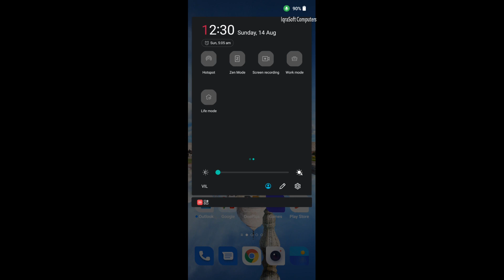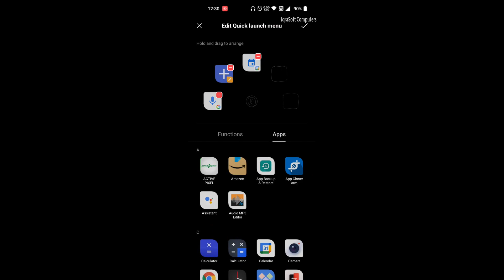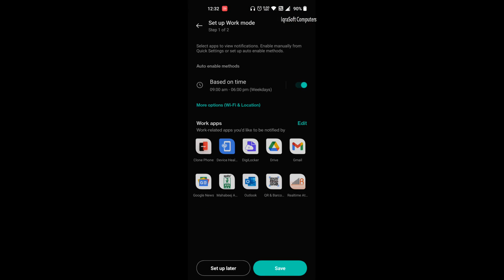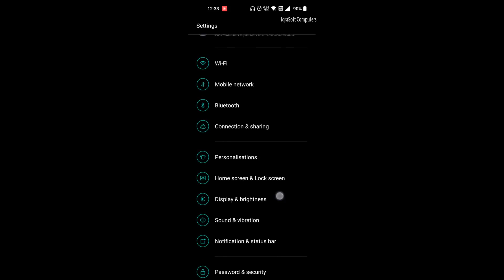OnePlus Nord CE 5G New Features Oxygen 12.1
Welcome to our review of the latest OnePlus Nord CE 5G with OxygenOS 12.1! In this video, we explore all the exciting new features and enhancements brought by the OxygenOS 12.1 update on the OnePlus Nord CE 5G.
🔹 English: Join us as we delve into the new OxygenOS 12.1 features, including performance improvements, UI enhancements, camera updates, and more on the OnePlus Nord CE 5G.
🔹 हिन्दी: जुड़िए हमारे साथ जब हम OnePlus Nord CE 5G पर OxygenOS 12.1 अपडेट के नए फीचर्स के बारे में विस्तार से बात करते हैं, जिसमें प्रदर्शन में सुधार, UI में वृद्धि, कैमरा अपडेट्स और और भी शामिल हैं।
🔹 اردو: ہمارے ساتھ شامل ہوں جب ہم OnePlus Nord CE 5G پر OxygenOS 12.1 کے نئے فیچرز کے مکمل جائزہ کرتے ہیں، جن میں کارکردگی میں بہتری، یو آئی میں اضافہ، کیمرے کی اپ ڈیٹس، اور مزید شامل ہے۔
📌 What You Will Learn:
Overview of OxygenOS 12.1 on OnePlus Nord CE 5G
New features and improvements
Performance enhancements and optimizations
Camera and UI updates
User experience and practical insights

Officially Update OnePlus Nord CE 5G New Features Oxygen 12.1 Android 12
Theme,  Screen Recording, Quick Launch, Shelf, Work Life Balance, Scout etc.
OnePlus Nord CE 5G नई सुविधाएँ ऑक्सीजन 12.1 Android 12
थीम, स्क्रीन रिकॉर्डिंग, क्विक लॉन्च, शेल्फ, वर्क लाइफ बैलेंस, स्काउट आदि।
OnePlus Nord CE 5G نئی خصوصیات Oxygen 12.1 Android 12
تھیم، اسکرین ریکارڈنگ، کوئیک لانچ، شیلف، ورک لائف بیلنس، سکاؤٹ وغیرہ۔